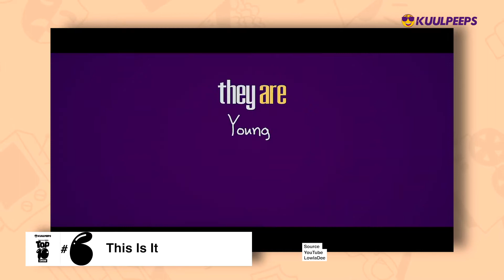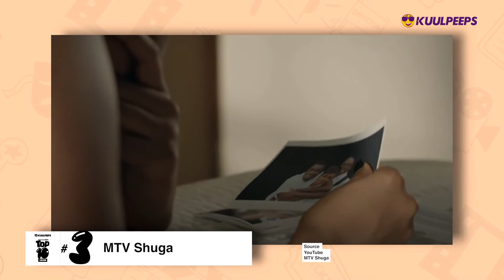Top 10: Interesting Nigerian Web Series To Watch On YouTube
The Kuulpeeps Top 10 Show brings you daily top ten lists of everything you can ever think of in the world.